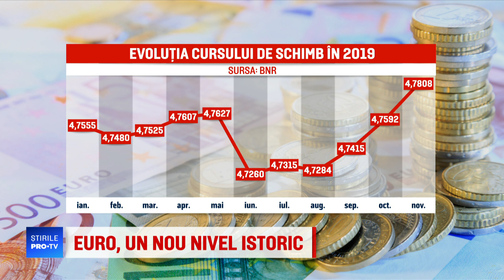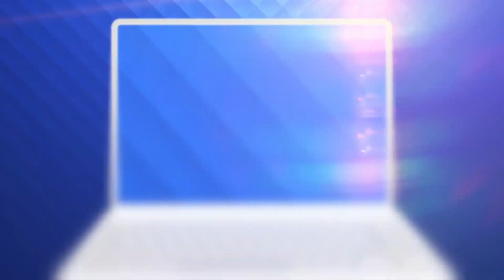Băncile au ajuns să ceară până la 4,9 lei pe un euro. Ce spun analiștii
Euro a trecut azi de pragul de 4,9 lei la ghișeul de schimb valutar al băncilor comerciale, după ce a fost cotat la 4,78 de lei de către Banca Națională.